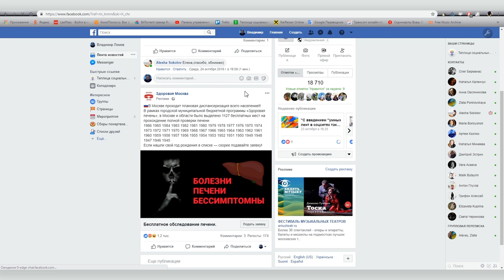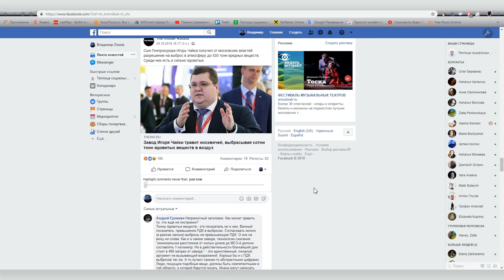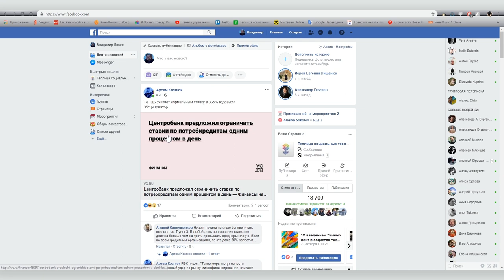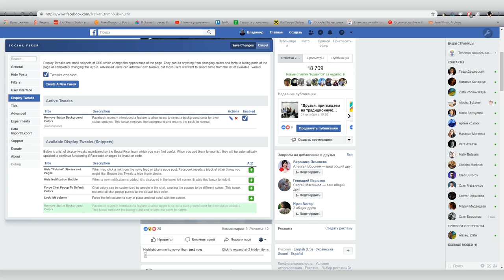Как обойти алгоритм Facebook с помощью плагина Social Fixer for Facebook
Звучит банально, но это так. Не будем рассказывать, почему Facebook делает то, что делает, а расскажем, как с этим бороться.

Многие пытались победить алгоритм выдачи. Для этого, например, советовали «скопировать этот пост к себе на страницу, потом нажать правую кнопку мыши и произнести заклинание». К сожалению, заклинания не работают, а вот плагин для Google Chrome, Opera и Firefox под названием Social Fixer for Facebook вполне справляется со своей задачей, а именно, меняет алгоритм выдачи «популярных», как считает Facebook, новостей на «новейшие».

Кроме того, Social Fixer содержит множество дополнительных функций по настройке Facebook.  Как установить  Social Fixer и победить наконец алгоритм  Facebook мы рассказываем в нашем скринкасте.